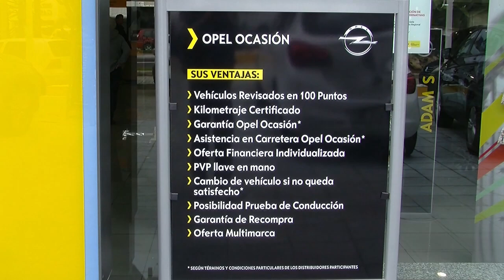Opel Premier Marbella Navidad 2018